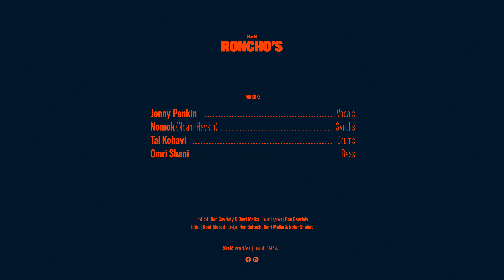Roncho's: Masok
Roncho, Recording artist-Sound engineer, Ron, Omri, Roei, Nofar presenting the Tel-Aviv music scene through a personal point of view.
This time we invited Masok to SnR studios to play some tunes & talk about themselves!
How nice!

Produced/Sound Engineer Roncho
Editted by Roei Morad
Design by Ron Baltuch, Omri Malka, Nofar Shabat